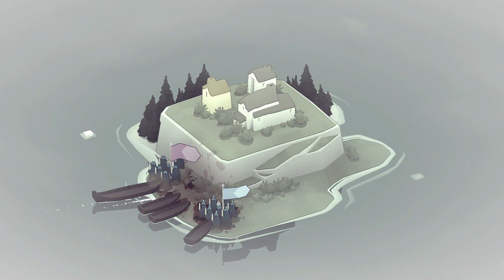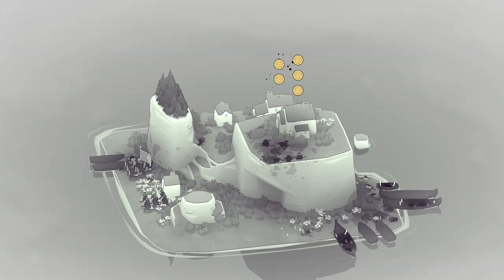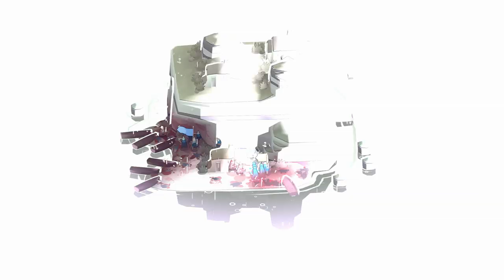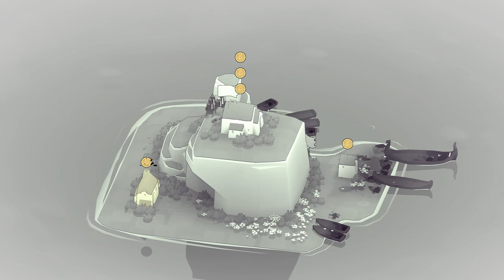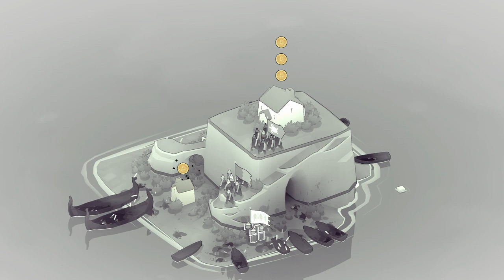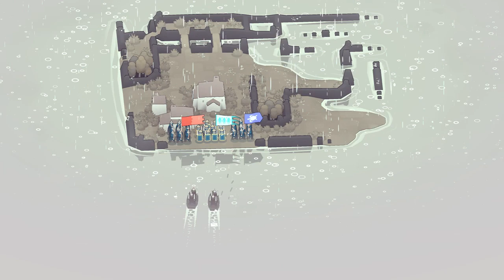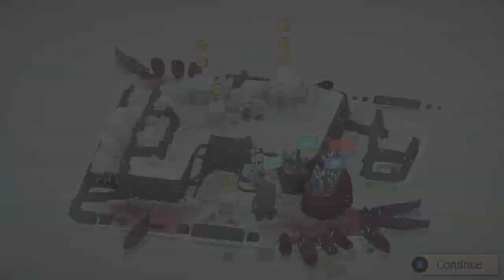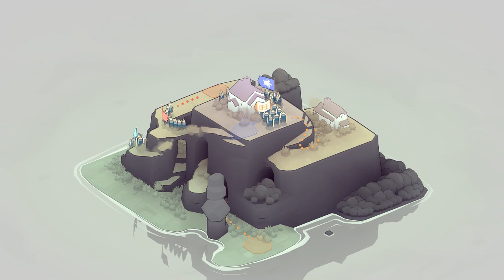Evna Plays Bad North - Close Enough [no commentary]